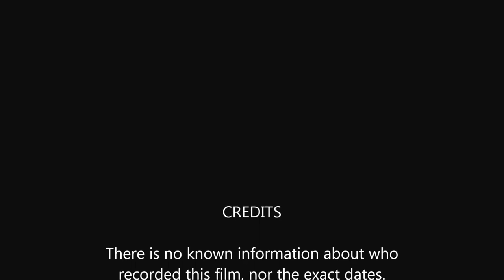16 mm film of Gwynedd-Mercy Junior College, 1959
Sisters of Mercy at Gwynedd-Mercy Junior College filmed in 1959.